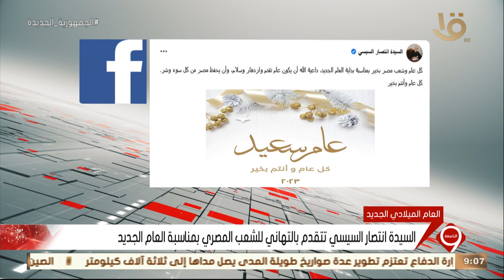نشرة التاسعة | السيدة انتصار السيسي تتقدم بالتهاني للشعب المصري بمناسبة العام الجديد